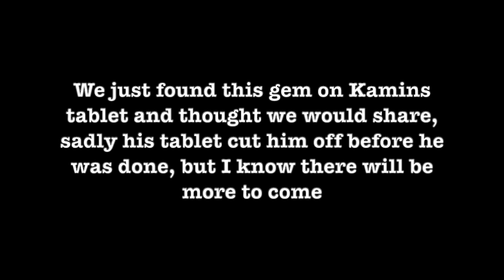Lava Slime with Kamin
Josh and I just found this gem on Kamin tablet from back in July. We thought it was cute and funny so we thought we would share! Sadly his tablet cut him off before he was done, but now we will just have to let him use our real cameras! So y'all be looking for more of his videos soon!